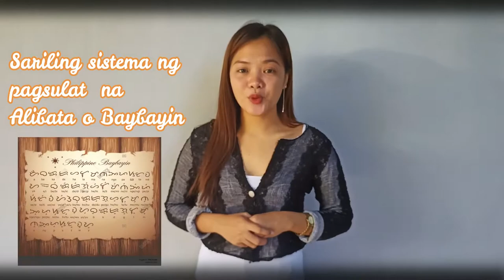VIDEO LECTURE I PINAG-UGATAN NG TULA FINAL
Isang na namang aralin ang ating matututunan, halina't samahan ako!